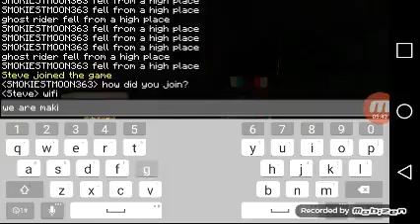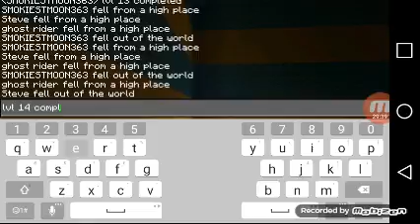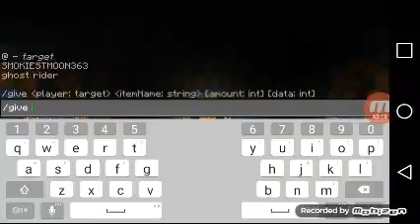Dropper IB 5 ep.2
Watch my first Roblox video!